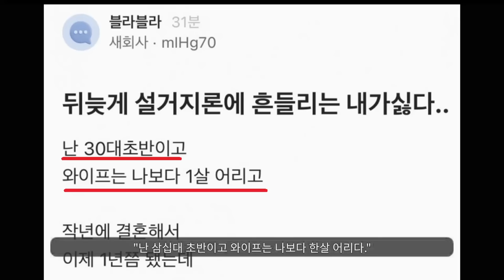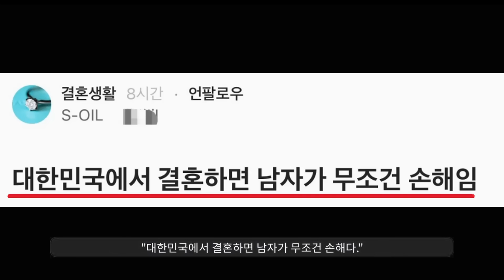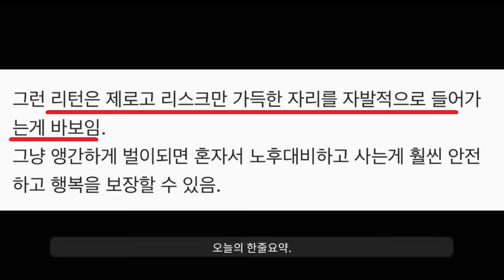"요즘 호구남이 너무 적어져서 슬프다는 노처녀들ㅋ"